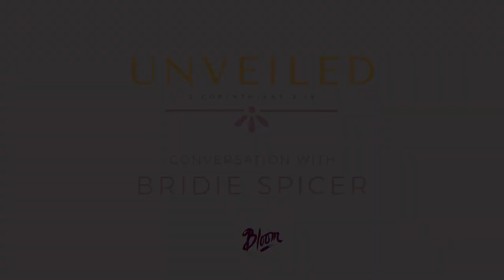Bloom | Unveiled | Episode 2 | Bridie Spicer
In this week’s episode of Unveiled we hear from Bridie Spicer. Bridie has recently joined our OneHope community and attends the Barrabool Campus with her husband Nathan and two children Sienna and Harrison. She shares openly about some of the struggles she faces as a mum in this season, and how we can invite the Holy Spirit into our homes to walk with us, every day!

As a team, we believe authentic conversations reflect the transforming work of the Holy Spirit in our lives and we know you will be blessed and encouraged by these stories. So, sit back, relax and enjoy our chat with Bridie.